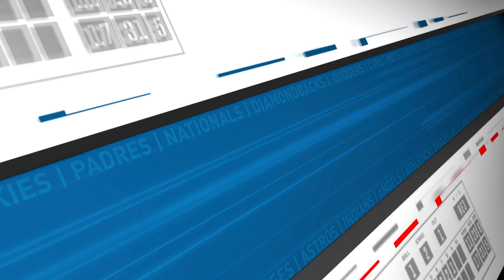EARLY 2022 CATCHER RANKINGS: DAULTON VARSHO BREAKOUT!? | Fantasy Baseball Today In 5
When might Scott feel comfortable drafting Salvador Perez next season? How high should Daulton Varsho be ranked following a strong second half? Could Keibert Ruiz or Alejandro Kirk break out in 2022?

AUDIO
'Fantasy Baseball Today in 5' is available on Apple Podcasts, Spotify, Stitcher, Google Podcasts and wherever else you listen to podcasts.